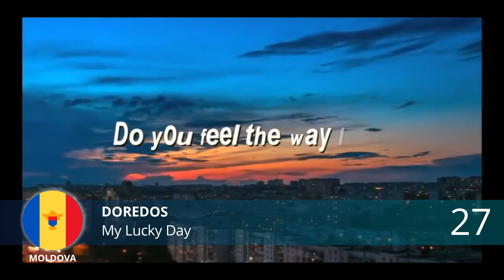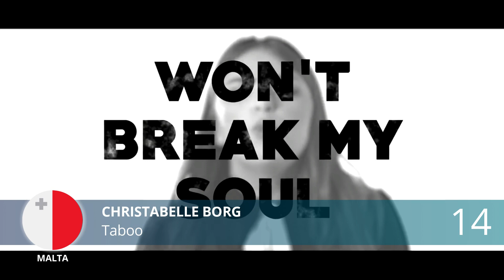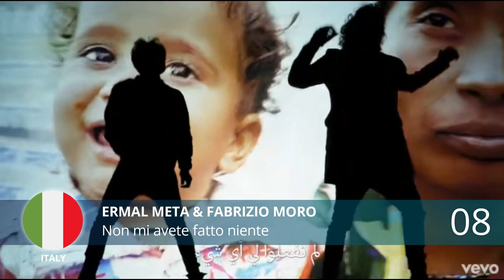Eurovision 2018: My top 28 (So far)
Eurovision Song Contest 2018: My Top 28 (So Far)

What a strong year this is turning out to be! I wish everyone good luck!

Artists and songs so far:
Serbia - Sanja Ilić & Balkanika - Nova Deca
Slovenia - Lea Sirk - Hvala, ne!
Spain - Alfred and Amaia - Tu Cancion
Switzerland - Zibbz - Stones
The Netherlands - Waylon - Outlaw In 'Em